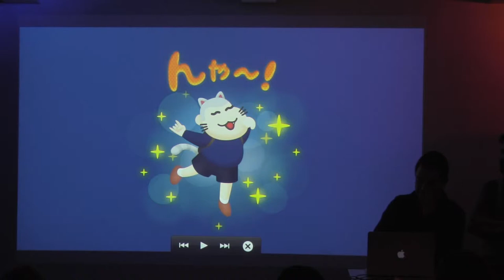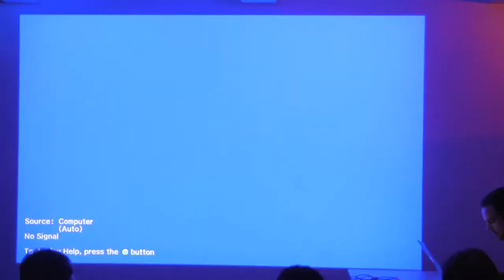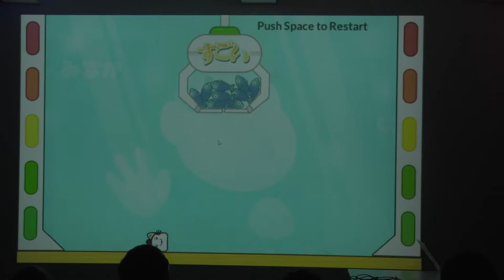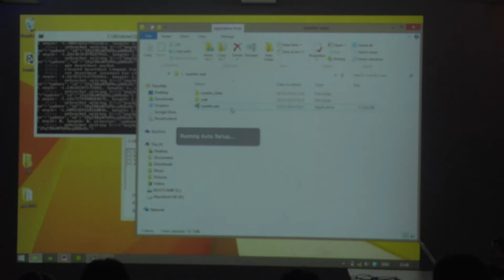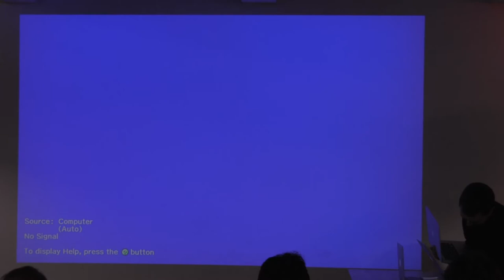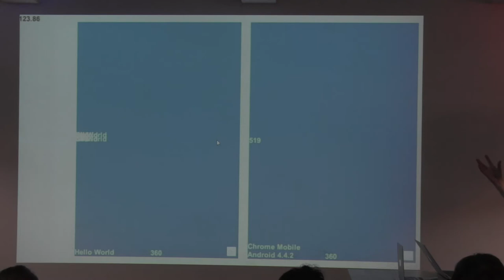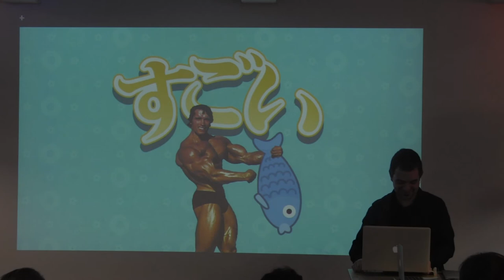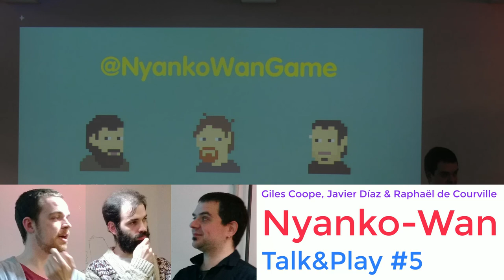Giles Coope, Javier Díaz & Raphaël de Courville: にゃんこわん (Nyanko-Wan) -- Talk & Play #5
Giles Coope, Javier Díaz & Raphaël de Courville teamed up for the second year in a row to create a game during the Global Game Jam in Berlin. The result was にゃんこわん (Nyanko-Wan), a kawaii local multiplayer crowd game meant to be played by cats. They will tell us more about its development and then we're all (=all people with a touch screen device) going to play the game together.